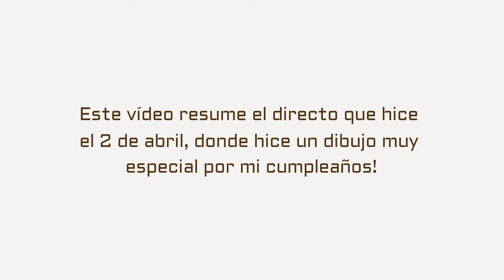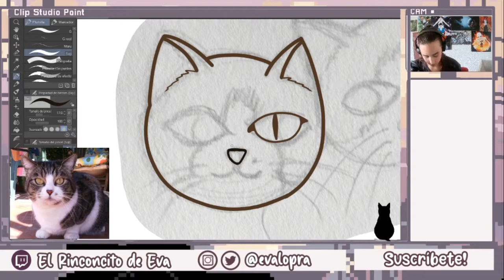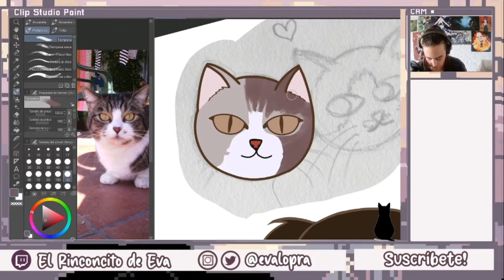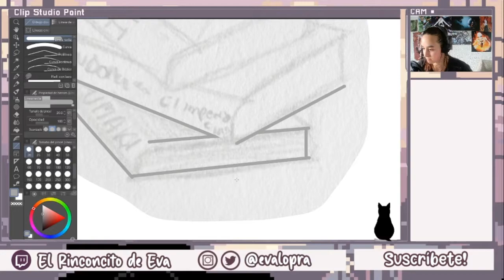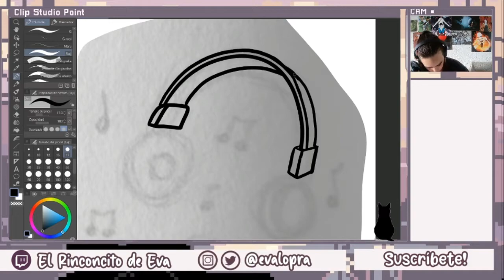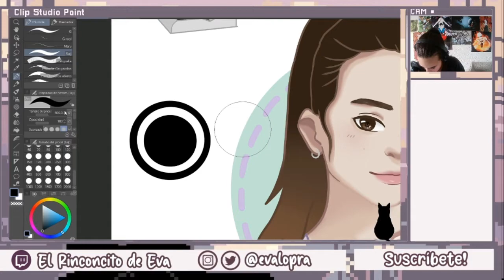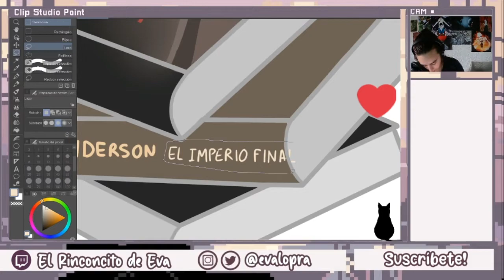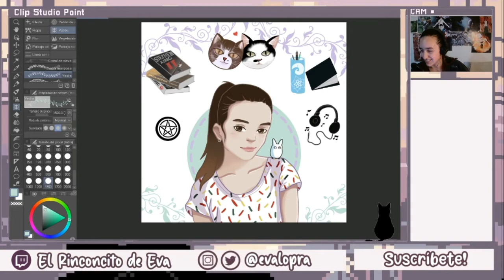Hago un dibujo especial por mi cumpleaños, de las cosas que más me gustan!! 🍰🎉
Este dibujo lo he hecho en Twitch! sígueme por allí que estoy todos los días dibujando y muy muy pronto, haciendo esculturas en arcilla!